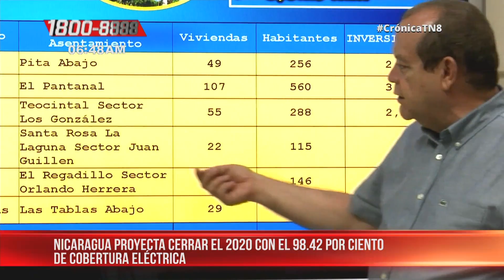¿Cómo avanza el programa nacional de electrificación en Nicaragua?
Comunidades en Nueva Segovia, Rosita, Estelí y Boaco estarán recibimiento por primera vez un servicio de energía eléctrica estable y de calidad en los próximos días.

"No hay día que no estemos construyendo redes para llevarle el bienestar a las familias nicaragüenses", apuntó Salvador Mansell, titular de la Empresa Nacional de Transmisión Eléctrica, ENATREL, a través de conferencia de prensa este jueves.

97.46 por ciento tiene Nicaragua hasta marzo en en cuanto a la cobertura eléctrica; se proyecta cerrar el 2020 con la meta de 98.42 por ciento.

En las últimas semanas se han invertido alrededor de 60 millones de córdobas en programas de electrificación.

139 proyectos se han ejecutado de los 515 que estima el sector de electricidad.

"Hemos continuado con todos los proyectos y programas de electrificación, hemos estado colaborando en la zonas más lejanas en el Caribe, en el centro y norte desarrollando los proyectos de electrificación", sostuvo.

Mejoramiento de redes
"Hemos estado trabajando con los programas de rehabilitación de redes, estamos en barrios completos en la zona del Pacífico mejorando las redes, para garantizar un servicio de redes confiable y seguro para la familia", remarcó.

"Ya tenemos en las bodegas de 1 mil 500 paneles que son para la viviendas, centros de salud y escuelas en la zona del Caribe Norte, Caribe Sur y la zona de Río San Juan", informó.

"Tenemos programado arriba de los 30 millones de dólares en estos días, hemos licitado del 3 millones de dólares para hacer tendido de fibra a nivel nacional, vamos a llegar a San Carlos, con un proyecto desde Acoyapa", dijo.

"Nuestro programa de ejecución financiera de recursos, para seguir ejecutando proyectos, vamos bien, hemos estado recibiendo una cantidad de contenedores para cubrir todos los proyectos que tenemos", indicó.